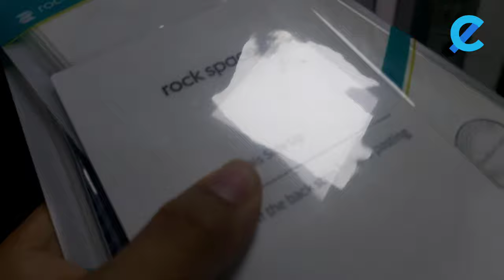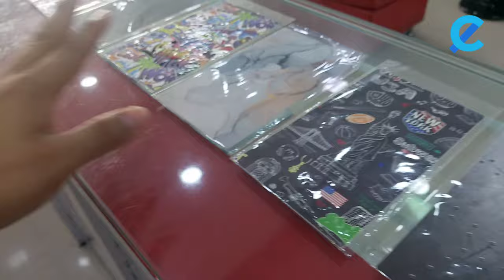Mica HYDROGEL ¿ Como Funciona? Para Tu Celular Movil - Rockspace - Vale la Pena!!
El hidrogel se define como una red tridimensional de cadenas flexibles, constituida por unos elementos conectados de una determinada manera e hinchada por un líquido. Un organogel es aquel que contiene un disolvente orgánico y un hidrogel es un gel que contiene agua.

Cómpralo aquí

WhatsApp Esgode . Store 57+ 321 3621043